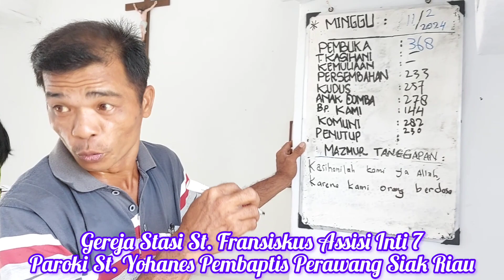Gereja Stasi St. Fransiskus Assisi Inti 7 Lubuk Dalam Paroki St. Yohanes Pembaptis Siak Riau